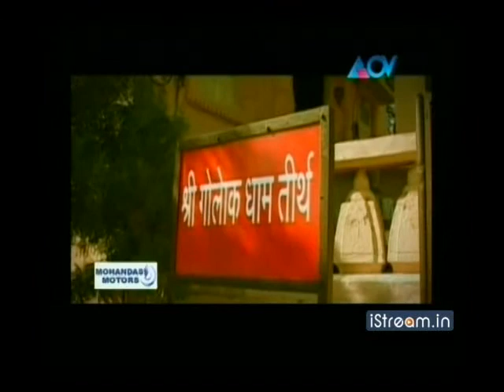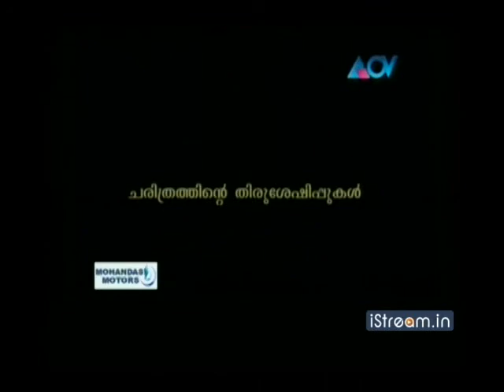Theerthadanam - Night in Dwaraka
This Episode of Theerthadanam features Night journey through the streets in Dwaraka,Gujarat. Theerthadanam is a Malayalam travel show on ACV. The show takes us to various religious and spiritual landmarks and tells us the significance and history behind each location.